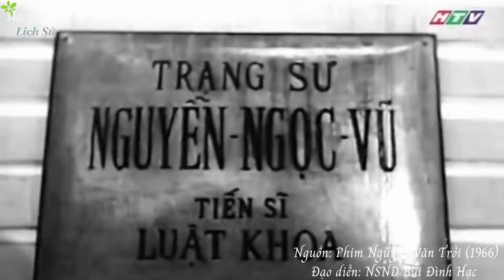Anh Hùng Nguyễn Văn Trỗi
Anh hùng – Liệt sĩ Nguyễn Văn Trỗi sinh năm 1940 ở Điện Bàn, Quảng Nam trong một gia đình có truyền thống cách mạng. Tuổi thơ nghèo khó cơ cực, mẹ mất sớm, từ năm 13 tuổi anh đã làm đủ nghề từ công nhân bánh kẹo đến học may. Năm 16 tuổi anh vào Sài Gòn, đạp xích lô kiếm sống. Sau anh học nghề thợ điện và vào làm công nhân ở nhà máy điện Chợ Quán. Anh ao ước khi nào đất nước hòa bình sẽ mở một tiệm sửa đồ điện, cả nhà sẽ sống bằng nghề đó.
Giữa năm 1963 anh tham gia vào Đội biệt động thành Sài Gòn. Đầu năm 1964 anh đã dùng lựu đạn tiêu diệt 4 tên lính Mỹ và làm bị thương 8 tên.
Biết tin phái đoàn quân sự cấp cao của Mỹ do Bộ trưởng Bộ Quốc phòng Robert McNamara dẫn đầu sẽ đến Sài Gòn thị sát chiến trường vào tháng 5 năm 1964, lực lượng biệt động Sài Gòn liền vạch kế hoạch tiêu diệt chúng. Những người thực hiện kế hoạch đánh bom đoàn xe gồm Anh Ba Sơn, Anh Trỗi và Anh Nguyễn Hữu Lời. Kế hoạch không thành, Anh Trỗi và Anh Nguyễn Hữu Lời bị bắt, anh Trỗi nhận hết tội về mình.
Ngày 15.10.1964 chính quyền VNCH đưa anh ra xử bắn. Dưới sự chứng kiến của rất nhiều phóng viên nước ngoài, trước khi bị xử tử, anh đã hô lớn: "Hãy nhớ lấy lời của tôi! Đả đảo đế quốc Mỹ! Đả đảo Nguyễn Khánh! Hồ Chí Minh muôn năm! Việt Nam muôn năm!"